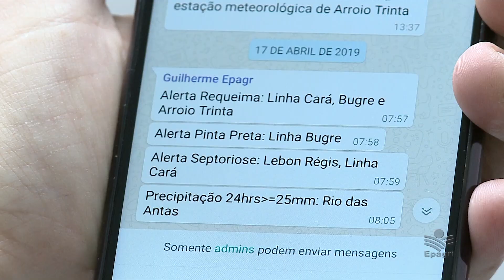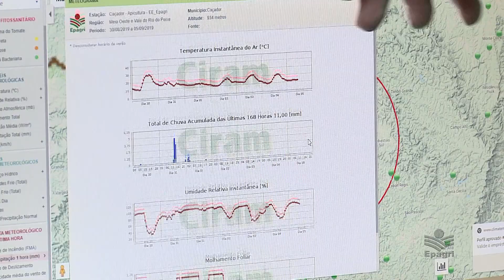Sistema de alerta de doenças do tomateiro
No quadro "Você Sabia?", conheça o serviço de alerta de doenças oferecido aos produtores de tomate. O sistema monitora a ocorrência de doenças como requeima, septoriose, pinta preta e mancha bacteriana. Objetivo é reduzir os riscos de perdas nas lavouras e ainda incentivar um cultivo mais limpo.